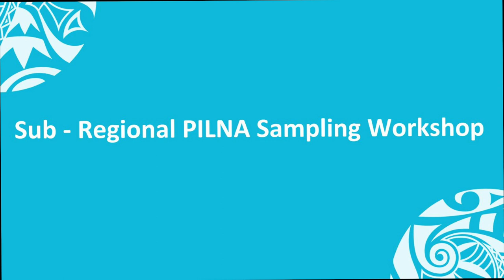PILNA Sampling Workshop: Samoa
PacificEducation | Meet Tuivaelagi Milovale, Samoa's Ministry of Education’s National Sampling Officer, highlighting his experiences in participating at the Sub- Regional Sampling Workshop last month.

💡 Tuivaelagi was part of the Sub- Regional Sampling workshop that was organised by the Pacific Community’s Educational Quality and Assessment Programme to build member’s capacity on sampling designs and processes in preparation for the 2025 Pacific Islands Literacy and Numeracy Assessment (PILNA).